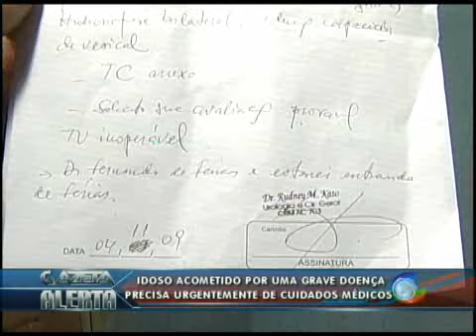Apelo de Doente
Na matéria especial desta semana você vai ver a triste história de um senhor que precisa urgentemente de cuidados médicos para permanecer vivo acometido por uma grave doença o idoso de 65 anos enfrenta dificuldades para conseguir atendimento na rede pública de saúde minha equipe e eu vamos mostrar essa história emocionante pra você que acompanha o gazeta alerta 💻Para mais informações, acesse